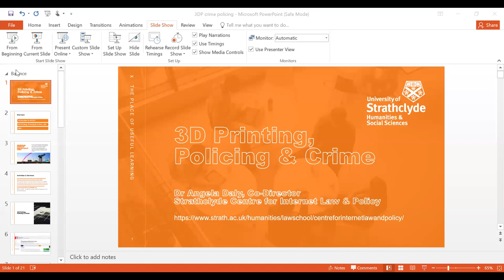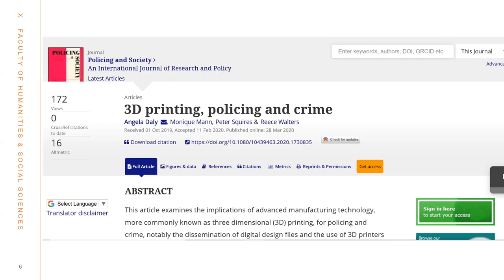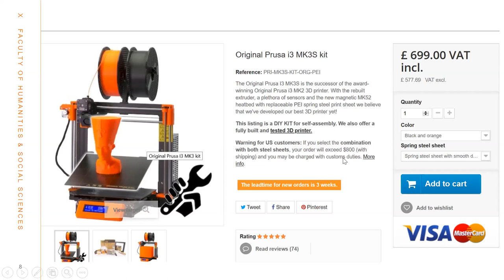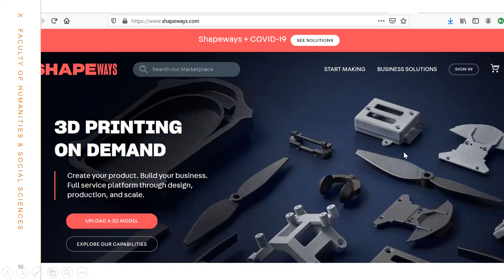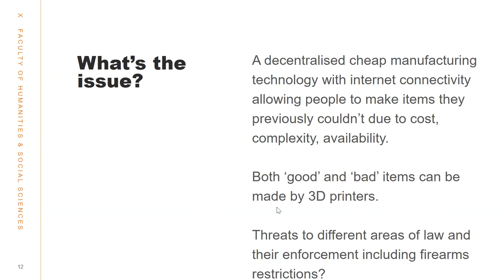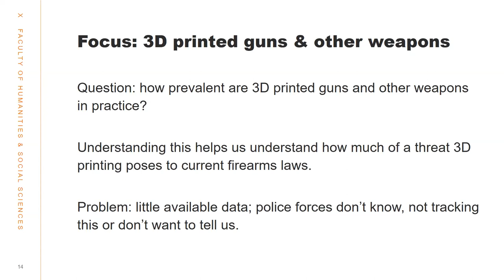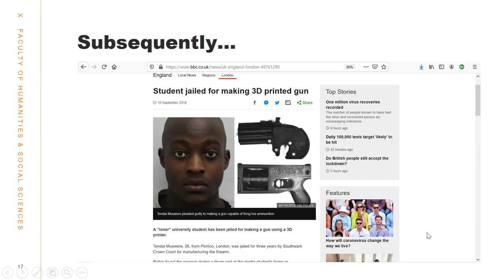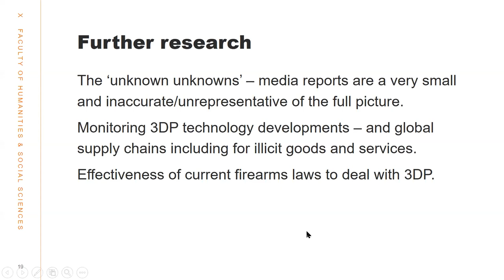SCILP Seminar - '3D Printing, Policing & Crime' - Dr Angela Daly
This is SCILP's first webinar, from 1 May 2020, with Co-Director Dr Angela Daly presenting her recent research on 3D printing, crime and policing.